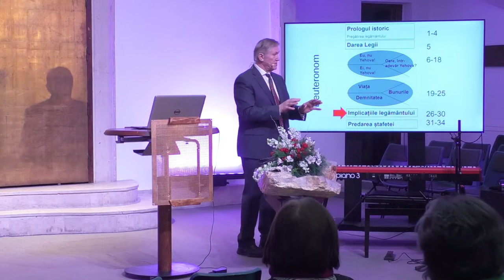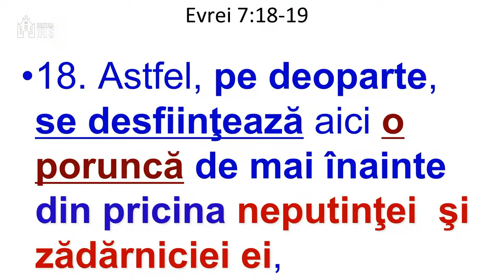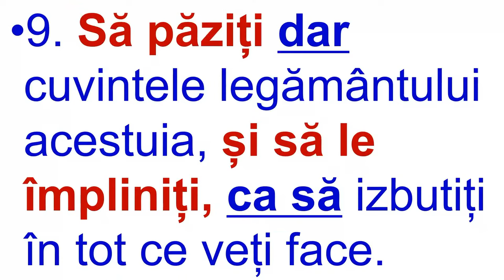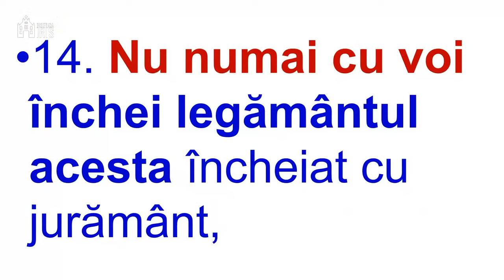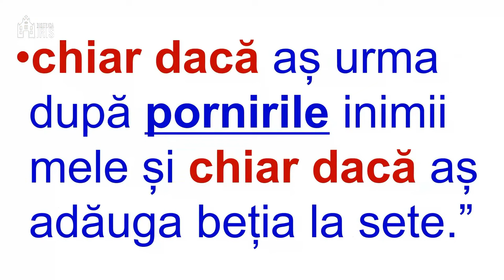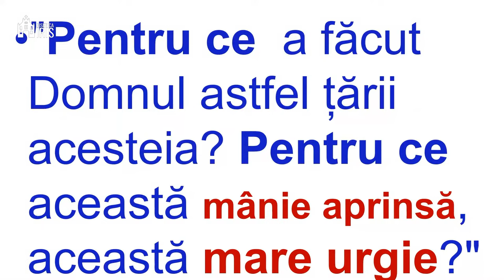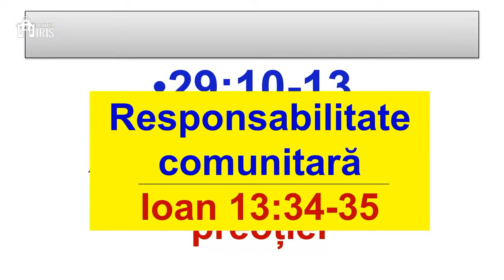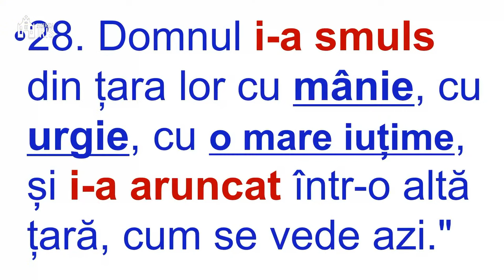Beniamin Fărăgău - Ascultarea este dovada iubirii (partea 1)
Biserica Iris Cluj Napoca - mesaj de încurajare și zidire spirituală, rostit de pastorul Beniamin Fărăgău, în data de 3 decembrie 2023. Predici pentru vremuri grele